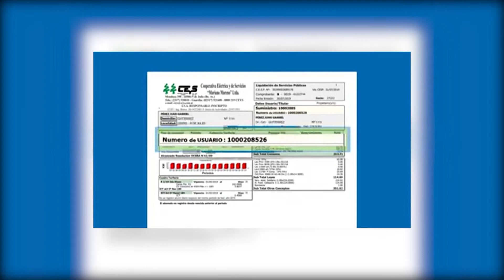Conectandonos - Programa 18/02